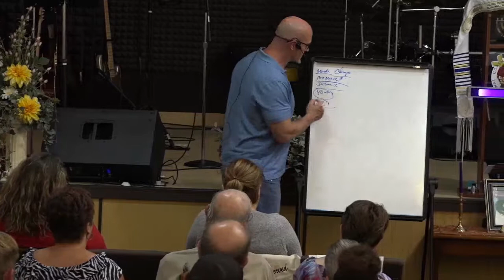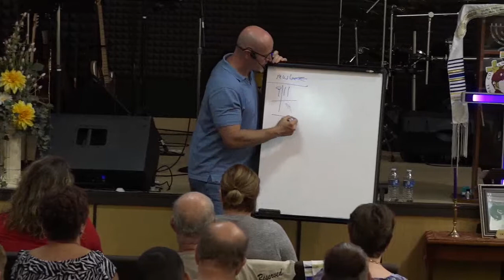A Pure Bride In The Lineage of a Pure Bloodline PT. 5